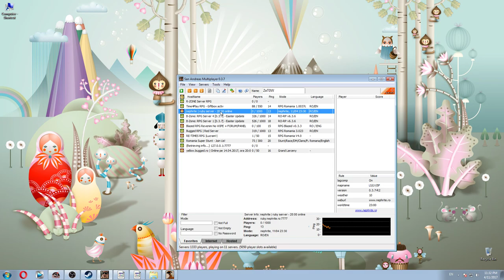Gta SA:MP | BzoneRpg | #172 Microfon nou !